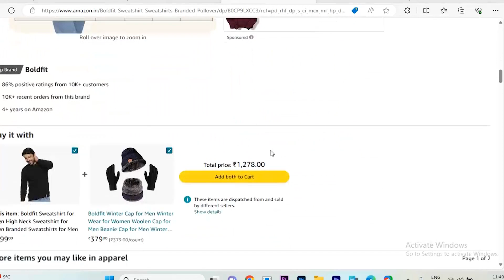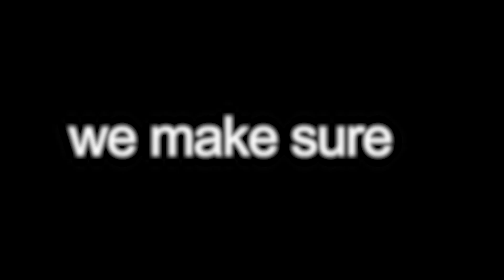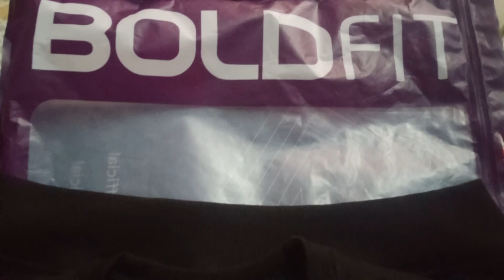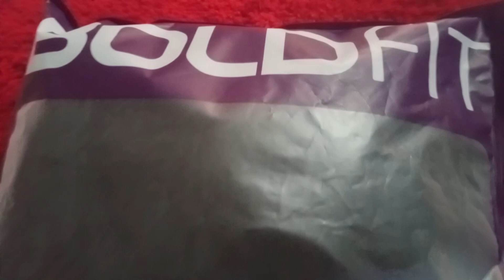Boldfit | Black| Sweatshirt | Round Neck | Unboxing and Review | Hindi | Garry FA | We Make Sure™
Boldfit Sweatshirt for Men High Neck Sweatshirt for Men Branded Sweatshirts for Men
ELEVATED STYLE & WARMTH: Elevate your winter style with our sweat shirt for men. This wardrobe essential seamlessly combines fashion and function. Its high neck not only adds a touch of sophistication but also provides extra warmth and protection against chilly weather. Whether you're going for a casual or semi-formal look, this black sweatshirt for men fits the bill.
SUPREME COMFORT & SOFTNESS: Comfort is non-negotiable, and our mens sweatshirts delivers. Crafted from premium, ultra-soft fabric, it envelops you in a gentle embrace. The plush interior keeps you cozy and warm on cold days while feeling incredibly soft against your skin. It's like a warm hug in clothing form.
TAILORED FIT & LASTING DURABILITY: We understand that fit and durability matter. Our sweat shirt men boasts a tailored fit that complements your body shape without feeling constricting. It's designed to endure daily wear, featuring reinforced stitching and top-quality materials that ensure it stands up to the test of time.
VERSATILE WARDROBE: This winter wear for men is not just an outfit; it's a versatile workhorse in your wardrobe. Pair it effortlessly with jeans, leggings, or skirts for a chic and comfy look. Whether you're heading to the office, running errands, or enjoying a relaxed evening at home, it's your go-to choice.
WINTER-READY ESSENTIAL: Embrace the winter season with confidence. Our winter sweatshirt for men is an essential companion, offering both style and warmth. The high neck acts as a barrier against biting winds, keeping you snug and fashionable even in the coldest months. Don this sweatshirt for men stylish and stay toasty as you conquer the winter wonderland.